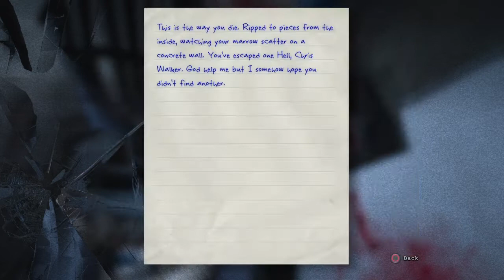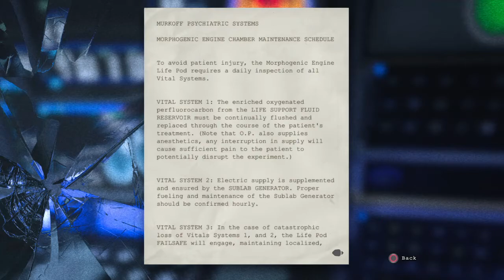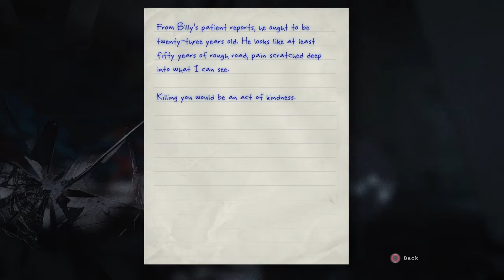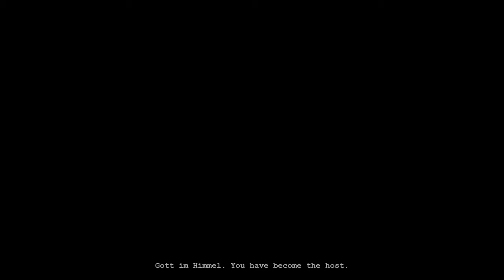Outlast playthrough part 9 no commentary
Hello my fluffy chickens heres part 9 of my outlast play through enjoy